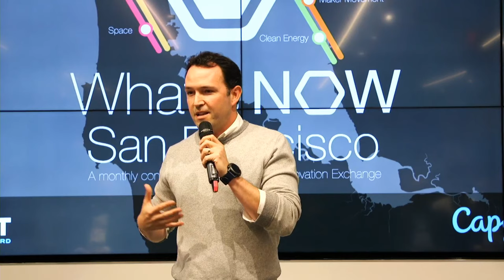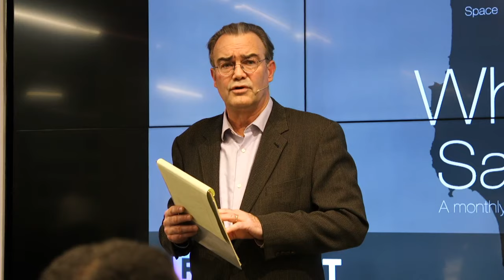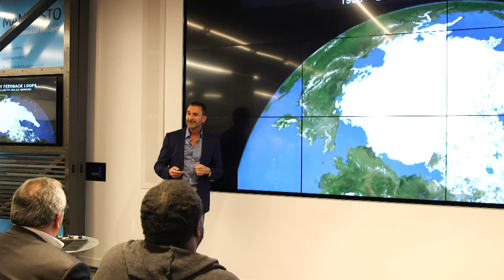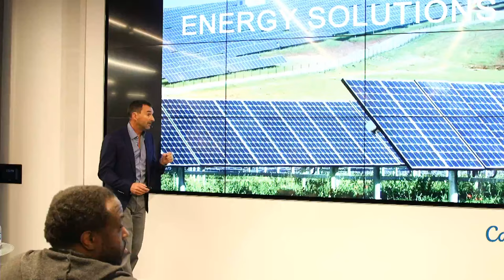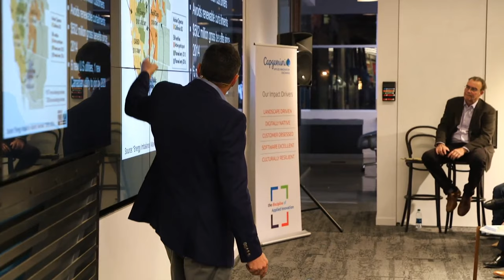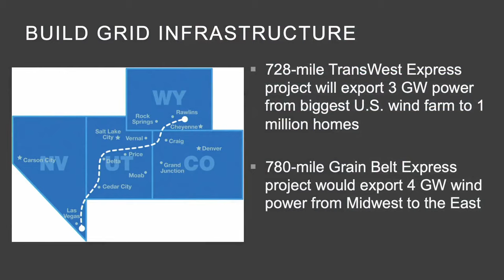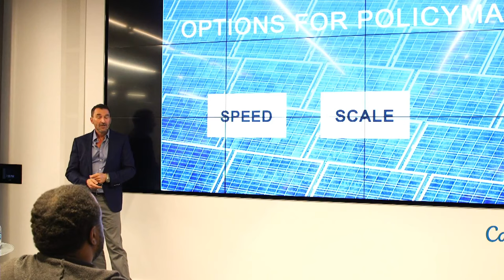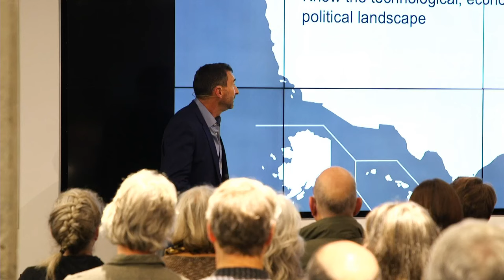Hal Harvey - Practical Policy Plans for Solving Climate Change Now - What's Now SF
Almost two years ago environmentalist Paul Hawken used a What’s Now: San Francisco event to launch Project Drawdown that identified 100 of the best ways to pull carbon out of the atmosphere and start to reverse global warming. In our November 28th What’s Now event, energy expert Hal Harvey takes the next step by laying out the best policies that could be enacted right now to dramatically reduce greenhouse gas emissions and deal with climate change. Harvey, CEO of Energy Innovation, is one of the field’s most respected thought leaders who is known for giving practical, realistic advice about climate policy to government officials, cities, states, utilities, and energy-conscious businesses.